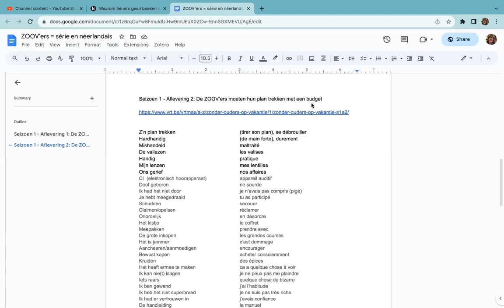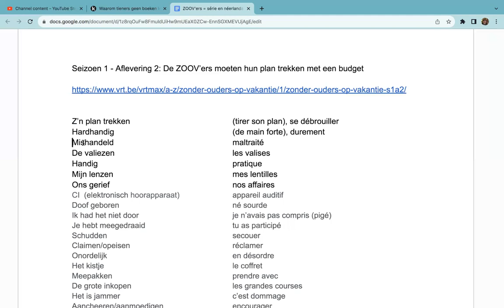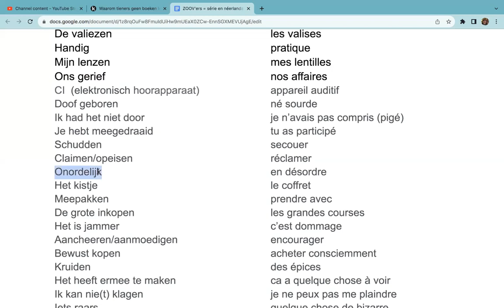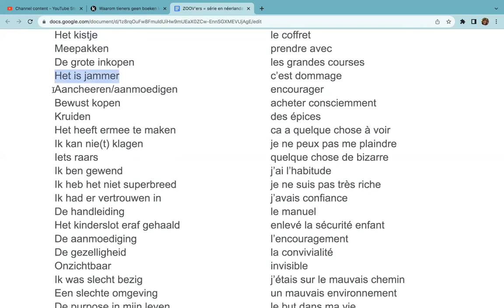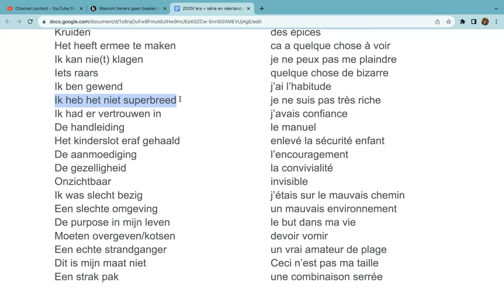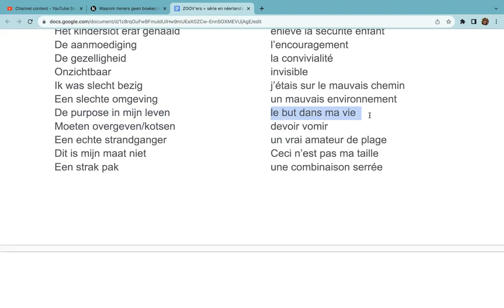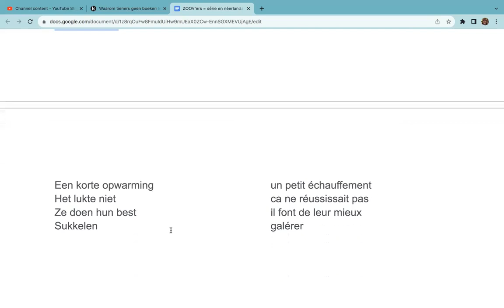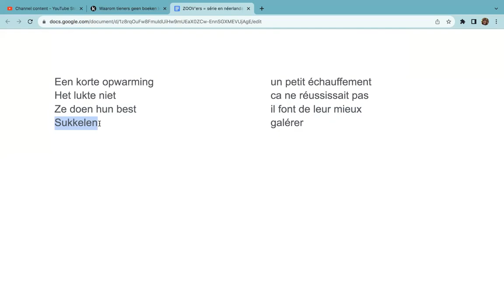1076 ⚠️ REGARDER une SERIE en NL 🇳🇱 ZOOV'ers 🏖 saison 1- épisode 2 - pour les Juju-kes ❤️